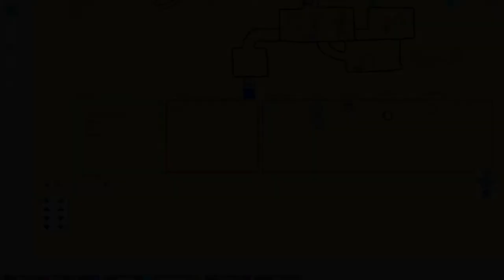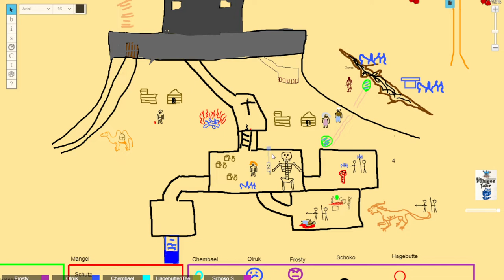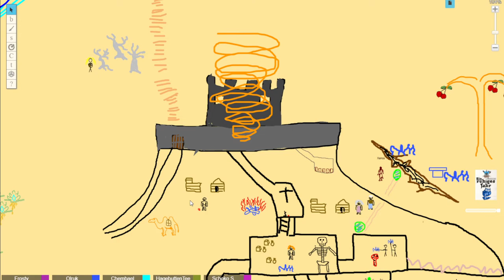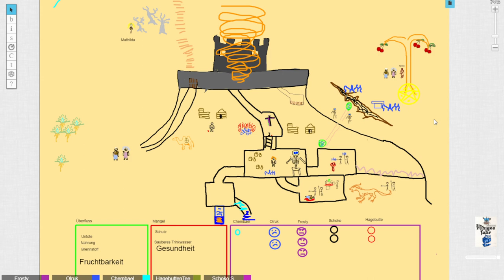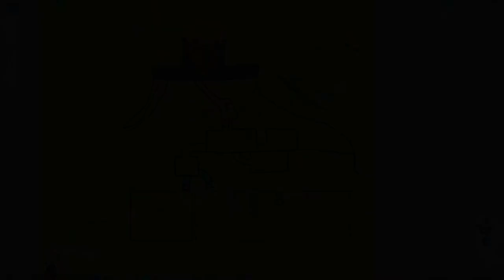[Ein ruhiges Jahr] Herbst und Winter - Die Frosthirten erscheinen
Ein ruhiges Jahr:
Gespielt wird mit einem generischen Kartendeck. Jede Farbe steht für eine Jahreszeit, wir beginnen im Frühling und enden im Winter.
Die Frosthirten erscheinen.

Lets Play ein ruhiges Jahr

Meine Ausrüstung:
Rode NTUSB Kondensatormikrofon

▬ Künstler ▬

▬  Kanal-Unterstützung  ▬

▬  Rechtliches  ▬

§ 51 Zitate
1. einzelne Werke nach der Veröffentlichung in ein selbständiges wissenschaftliches Werk zur Erläuterung des Inhalts aufgenommen werden,
2. Stellen eines Werkes nach der Veröffentlichung in einem selbständigen Sprachwerk angeführt werden,
3. einzelne Stellen eines erschienenen Werkes der Musik in einem selbständigen Werk der Musik angeführt werden.